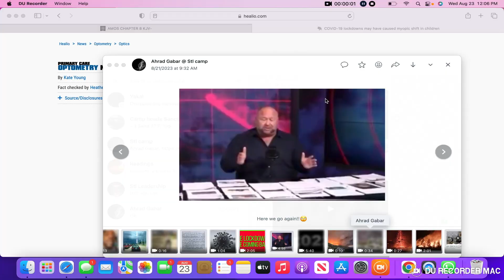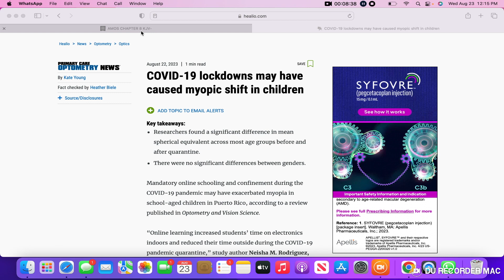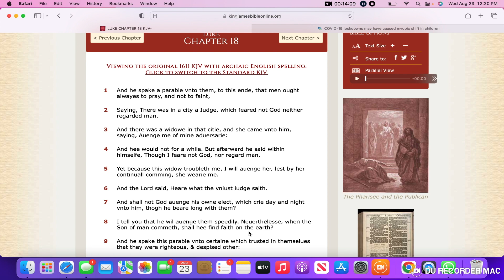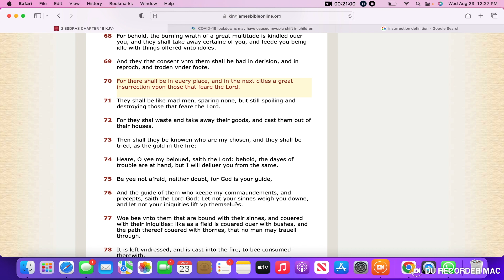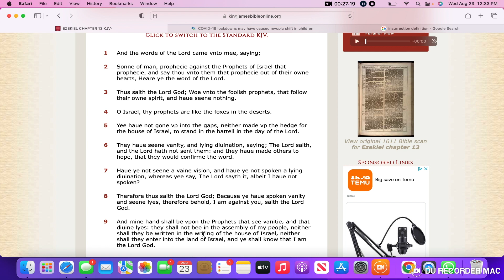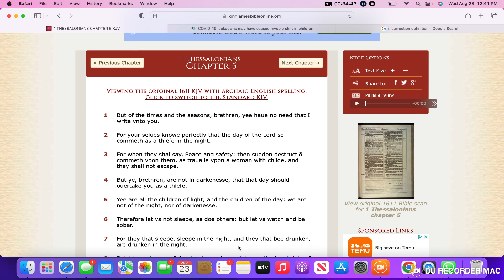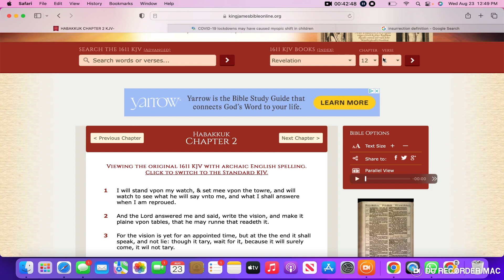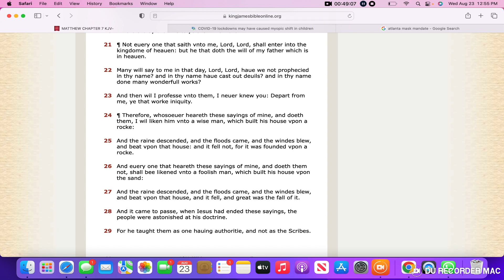FAMINE OF THE WORD IS NEAR GET THIs WORD WHILE YOU CAN